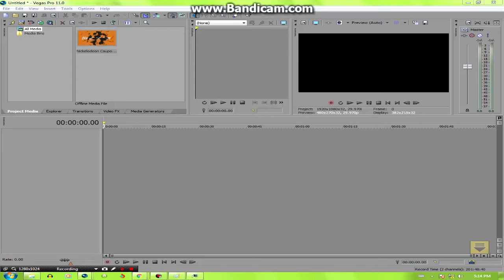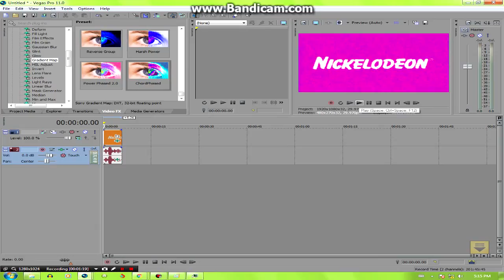How To Do Make Some ChordPhased